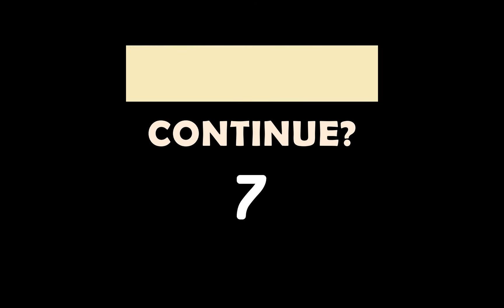Sexy girls with glasses #2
Girls with glasses. Women with glasses. Photo compilation.

Music 🎶 Evening Air by Enrize